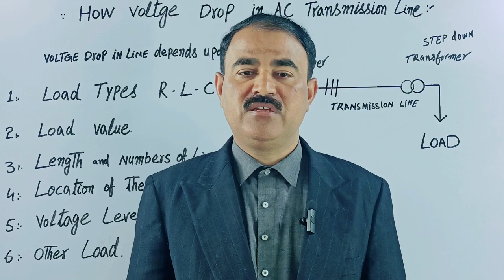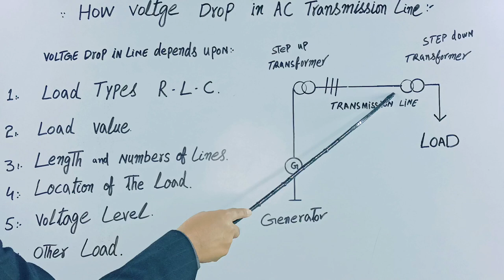how voltage drop in ac transmission line